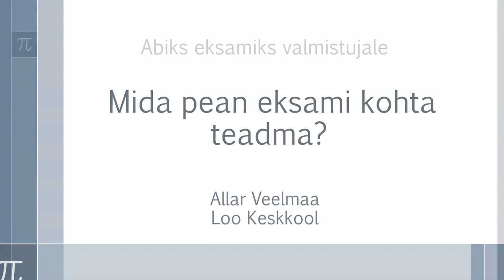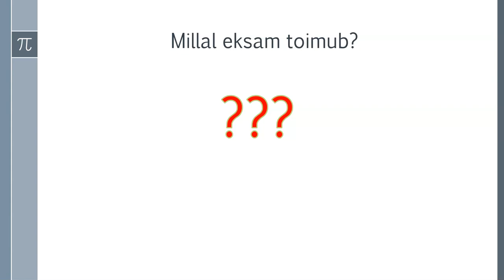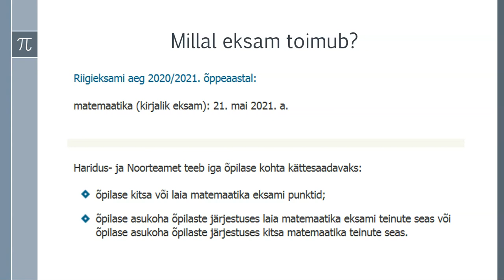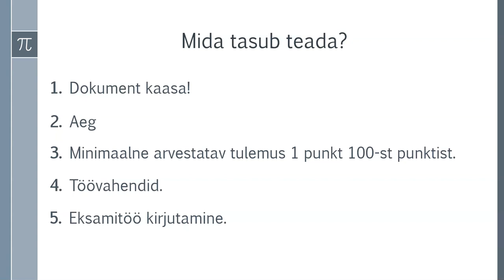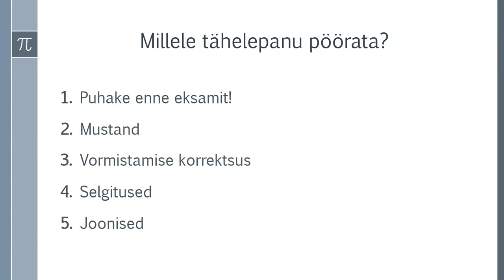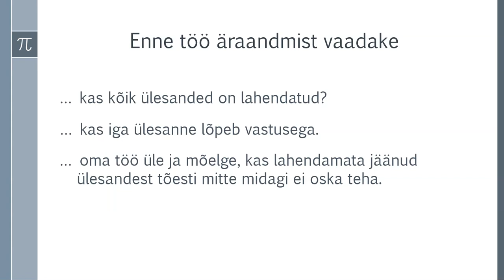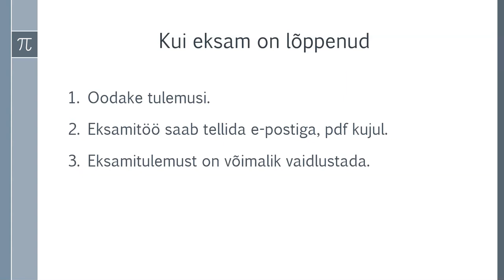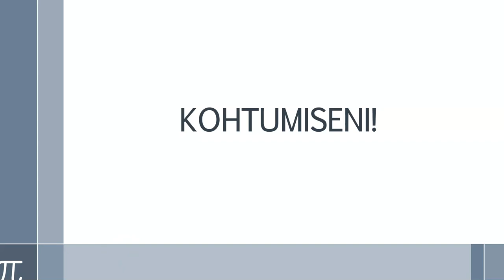Mida tasub teada eksami kohta?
Lühike jutt sellest, kuidas matemaatika eksamit teha.